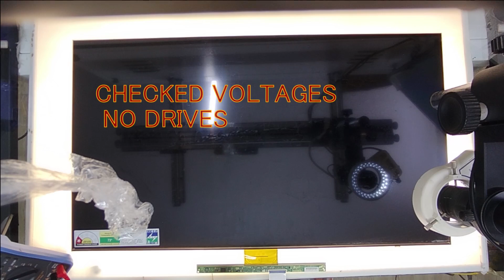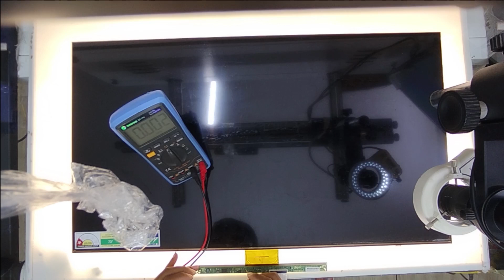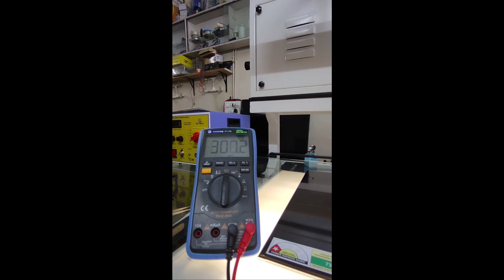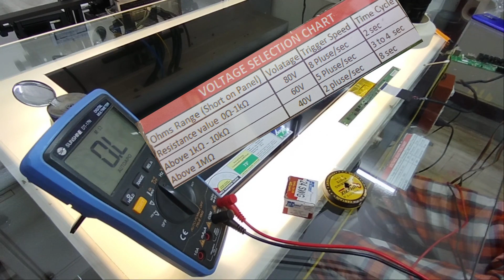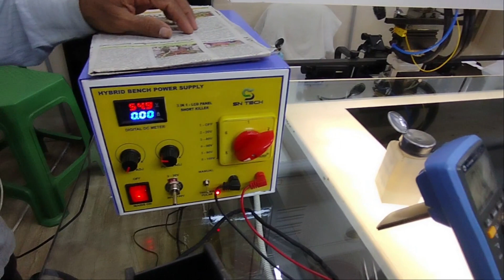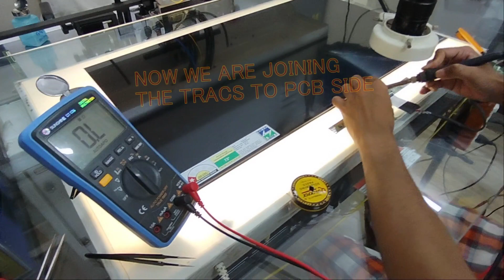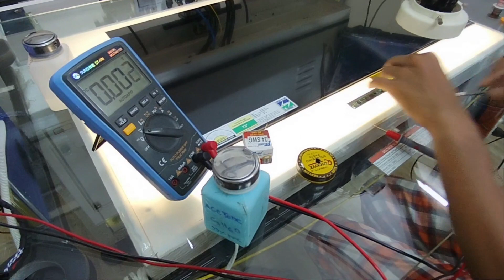HOW TO SLOVE NO DISPLAY:BLANK PANEL REPAIR ON SHORT KILLER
this is video is about panel short killer ckv tracks short will be removed by using panel short killer. for any doubts you can comment your doubt

Address: pithapuram, veer electronics
pin:533450